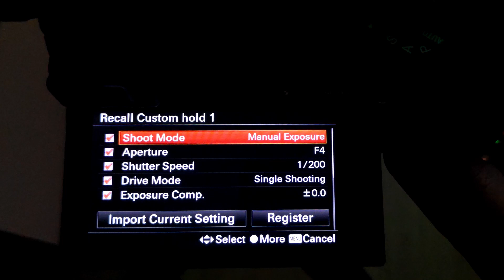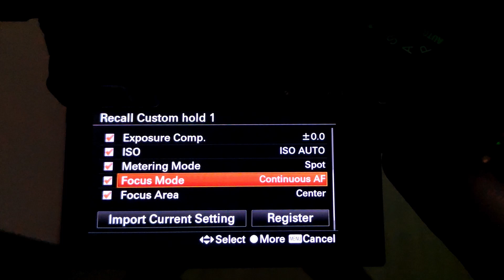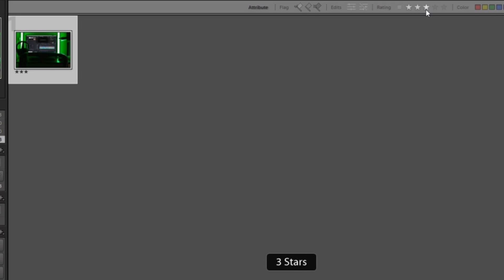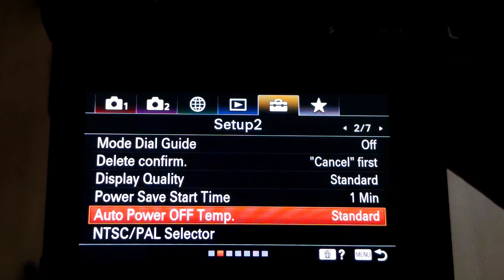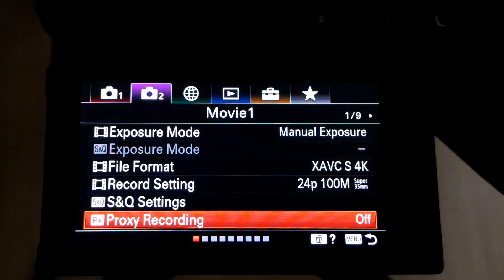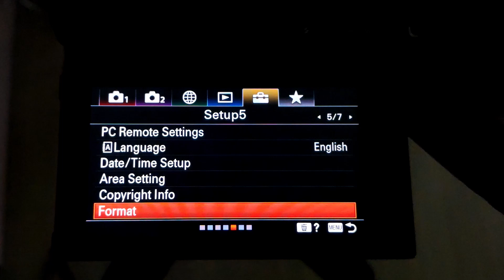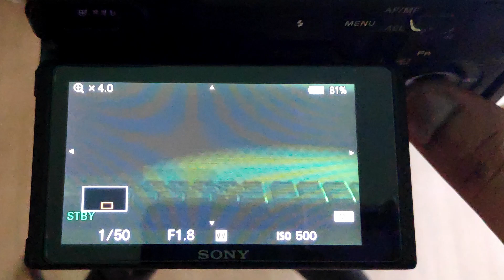Sony Alpha Hidden Features | Sony Camera Settings | Sony Alpha A6000 | Sony A6400 | A6100 | A6600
CHAPTERS

In this video I have talked about some less known sony alpha features or we can say sony alpha hidden features which I discovered over the time and I think very handful of people are aware of them. These sony camera settings I am discussing on this video will work on Sony Alpha a6000 or Sony A6400, A6100, A6600 or A7m iii or many other sony models.